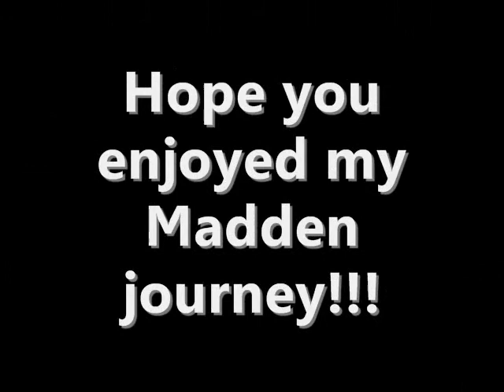Madden 09 Online Highlight Plays 2